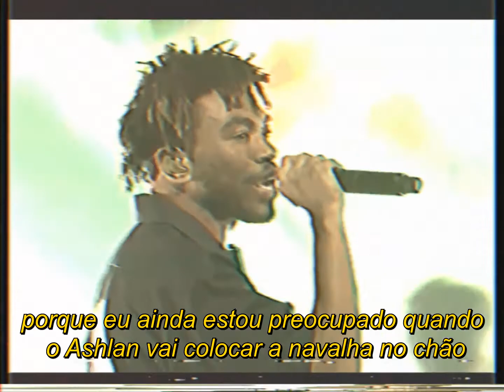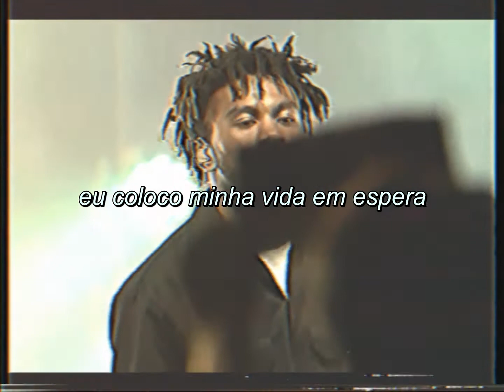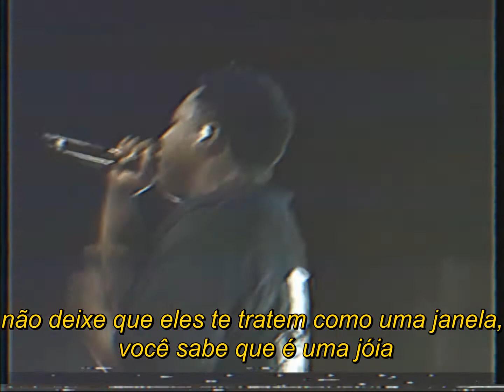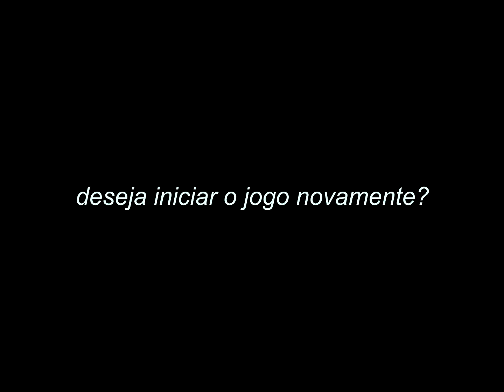brockhampton - weight (tradução/legendado)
They split my world into pieces, I ain't heard from my nieces
I been feeling defeated, like I'm the worst in the boyband
I ain't sleep in some weekends, tryna headline both weekends
Lead my niggas, y'all sheepin', I keep the world in my hands
I know accounts should be deleted
I know some niggas should stop hitting my phone
Whenever they needing money or favors done
'Cause I'm still worried 'bout when Ashlan finna put the razor down
So I don't really give a fuck about what story they done spun
And I ain't done (No, no)
Yeah (Tell something)
And I ain't done, you heard me?
I ain't done (Yeah, I'm screaming oh, oh, oh, oh-oh)
I really miss the old days before the cosigns
I really miss them cold days before the road signs
I really miss when I ain't know which way I was supposed to head
And I was pressed because my shawty gave me cold signs
I was writing poems 'bout her dawg in study hall
And she was mad 'cause I never wanna show her off (Scared)
And every time she took her bra off my dick would get soft
I thought I had a problem, kept my head inside a pillow screaming

I don't wanna waste no more time
I'm ready to go
I put my life on standby
I can leave you alone

[Scratches: Kevin Abstract]

'Cause we're born with a dollar sign attached to our temple
Life is a dish served cold most times
And all my life I've taken handfuls
Force-fed by the hand that feeds us
But not all hands created equal
I stand by, waiting for something good to come
In due time, the skies will split for the sun to smile

My mother called me today
She said she thought she felt my energy a country away
I apologized for not calling enough due to weight
But couldn't tell you if I kept it in my head to decay
I asked her "Why this world love echoing hate?"
She said "Don't let those who don't know you start dictating your fate"
I think the hardest part of love could be rebuilding the breaks
Conditioned to omit them until our foundation will shake
It's no debate
The road to peace is filled with snakes, you gotta keep your cool
And recognize the wolves that wanna try and leave you wool
Don't let 'em treat you like a window, you know you're a jewel
This world is cruel and not as simple as they teach in schools
Sometimes you gotta step away and check your own intentions
And analyze if what they do can compromise your vision
If people trust you, they don't need to question your decisions
You never needed them if they make you another villain

Pressure
"They tried to take the bike. And they took my friend's bike and then my friend was gonna get it back but then he didn't get it back and then we had to go to the police station. And then, um, then some (Pressure) random stranger brought back his bike. We just, you know, and we didn't tell our mums so we got in trouble (Pressure makes me—) because they found out like a day later."
Do you want to start the game again?

Pressure makes me lash back, wish I could get past that
I can't take a step back, makes me wish you'd pass that
Take it all or leave it
Pressure makes, pressure makes, pressu—
Wish I could, wish I could, wish I—
I can't take, I can't take, I can't—
Makes me wish, makes me wish, makes me—

Sipping on my pain, smoking by my pain
Ingesting my pain, I just wanna play
Sipping on my (Sipping on my), smoking by my (Smoking by my)
Ingesting my (ingesting my), I just wanna (I just wanna)
Sipping on my (Sipping on my), smoking on my (Smoking by my)

xxxx

All rights reserved to the artist, I do not want to violate the rights, if you did not like any reason and want your content to be removed from the channel, contact me